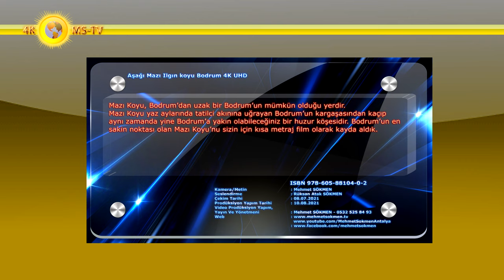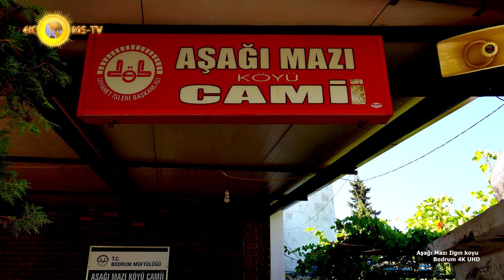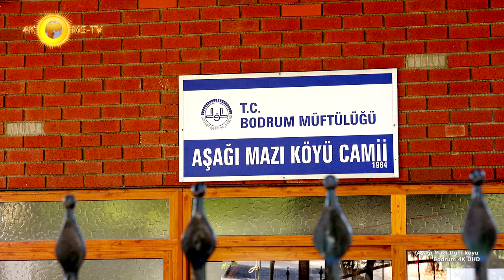Aşağı Mazı Ilgın koyu Bodrum 4K UHD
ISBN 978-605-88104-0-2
Mazı Koyu, Bodrum’dan uzak bir Bodrum’un mümkün olduğu yerdir.
Mazı Koyu yaz aylarında tatilci akınına uğrayan Bodrum’un kargaşasından kaçıp aynı zamanda yine Bodrum’a yakın olabileceğiniz bir huzur köşesidir. Bodrum’un en sakin noktası olan Mazı Koyu’nu sizin için kısa metraj film olarak kayda aldık.
Bodrum’un kalabalığından uzak, tatilinizi sakinlik içerisinde geçirebileceğiniz ve kafanızı dinleyebileceğiniz en güzel adreslerden biridir, Mazı. Zeytin ve çam ağaçlarıyla çevrili doğası, tertemiz denizi ve dinginliğiyle büyüleyen Mazı’yı hala keşfetmediyseniz bu kısa filmimizi izledikten sonra rotanıza ekleyeceğinize eminiz.
Mazı Koyu ‘na nasıl gideceksiniz? Mazı, Bodrum’a ortalama 45 dakikalık mesafede yer alıyor. Yola çıkmadan önce Muğla Bodrum Havalimanı araç kiralama seçeneklerine göz atmanızda fayda var. Aşağı ve Yukarı Mazı olmak üzere iki bölümden oluşan köy, Bodrum’un yanı başındaki cennet olarak adlandırılıyor.
Mumcular yolunu takip ederek ulaşabileceğiniz Mazı Köyü’nün yolları maalesef virajlı ve biraz bozuk. Bu nedenle aracınızı kullanırken dikkatli olmanızda fayda var.
Koylar diyarı Mazı, deniz, orman ve kuş sesleri eşliğinde tatilinizi geçireceğiniz benzersiz güzellikteki sahadır. Sekiz farklı koy bulunuyor. Ilgın, Hurma, Sedef, Kisebükü içlerinden en fazla tercih edilenleri. Mazı’ya günübirlik gidebileceğiniz gibi birkaç gece konaklamalı da gidebilirsiniz.
Mazı Koyu gerek ortamı, gerek pansiyonları ile fazlasıyla salaş bir yer. Bu nedenle buraya gelirken lüks beklentiniz varsa hayal kırıklığı yaşayabilirsiniz. Doğal ortam muhteşem güzelliktedir. Akşamları cırcır böceklerinin melodisini dinleyerek yıldızları seyredebilirsiniz, gündüzleri denize girip bol bol kitap okuyabilirsiniz.
Mazı koyunda pansiyonların bir kısmı deniz kenarında, bir kısmı ise denize yürüme mesafesindedir. Eğer doğa ile iç içe bir tatil geçirmeyi düşünüyorsanız karavanla veya çadırınızı getirip bu eşsiz ortamda konaklamanın tadını çıkarabilirsiniz.
Deniz kenarında birbirinden lezzetli deniz ürünlerini tadabileceğiniz salaş restoranları da tercih edebilirsiniz. Mazı koyunun denizi sabah saatlerinde fazlasıyla durgun olsa da akşamüzeri dalgalar kendisini göstermeye başlayabiliyor.
Bu bağlamda erkenden uyanıp denizin keyfini çıkartmakta fayda var. Ilgın ve Sedef koyları daha az rüzgar aldığı için dalgasız deniz seviyorsanız bu iki koya uğrayabilirsiniz. Denize rahatça girebilmek için deniz ayakkabınızı yanınıza almayı sakın unutmayın!

Kamera/Metin Yazım : Mehmet SÖKMEN
Seslendirme : Rüksan Atak Sökmen
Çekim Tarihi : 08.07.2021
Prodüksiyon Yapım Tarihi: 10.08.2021